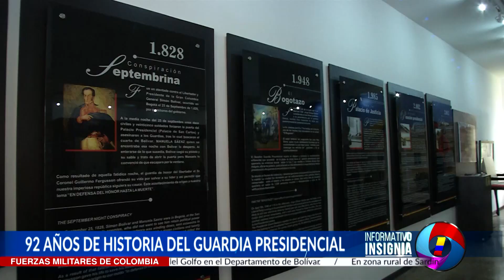Batallón Guardia Presidencial celebra sus 92 años de creación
La historia del Batallón Guardia Presidencial se remonta a 1824 cuando el libertador Simón Bolívar creó su Guardia de honor con los mejores hombres de la época. Luego de múltiple transformaciones en 1928 fue creado el Batallón que tiene como una de sus principales misiones cuidar la seguridad del Presidente de la República.